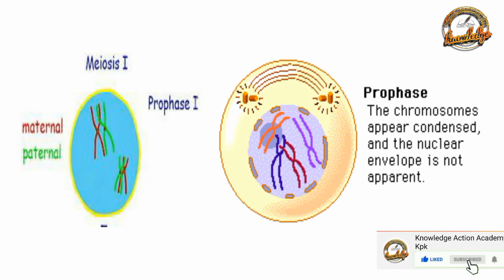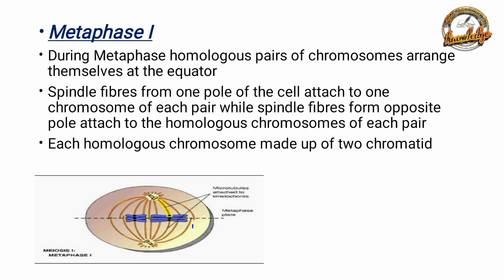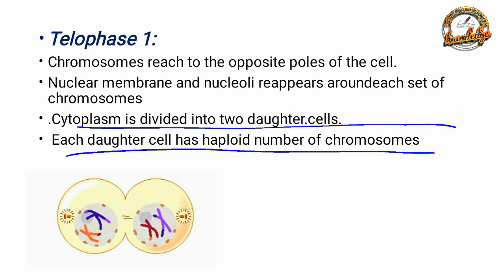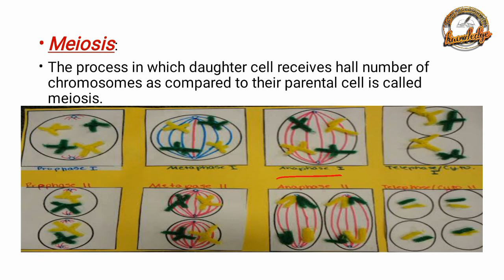Introduction to Meiosis - chapter 5 cell cycle - 9th class biology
Presented by knowledge Action Academy kpk - Student will be able to easy and analytical methodology - Student will be able to understand conceptual study of each subject
Topic meiosis. 9th Biology

The knowledge action academy is helping the students for free so keep supporting our channel .
This lecture is specially recorded for students of 9th class all kpk boards and is based on the on the current curriculum of study for biology Book.
These lecture are conducted in pashtO